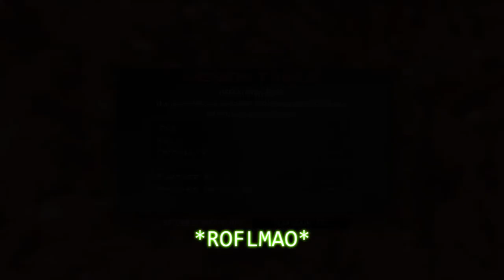JPost and JDog - COD MW2 - Recording Bloopers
Just a few bloopers of me (JPost) and JDog. We hope you enjoy them.